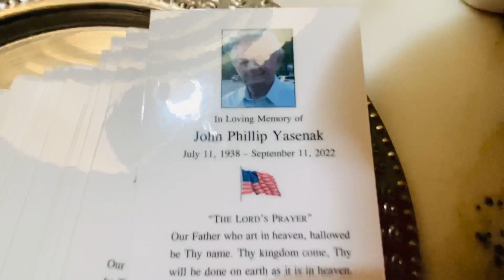21 novembre 2022